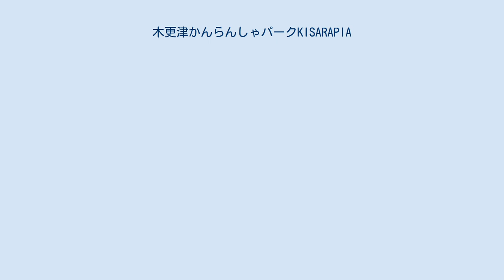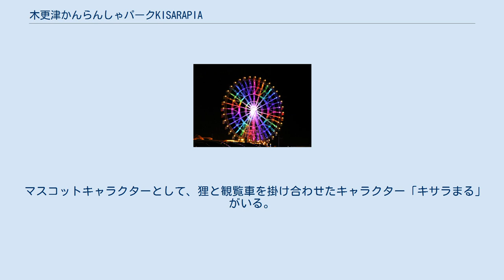木更津かんらんしゃパークKISARAPIA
三井アウトレットパーク 木更津 」 木更津かんらんしゃパークKISARAPIA 木更津かんらんしゃパークKISARAPIA（きさらづかんらんしゃパークキサラピア、英:Kisarazu Kanransha Park Kisarapia、略:キサラピア）は、千葉県木更津市金田東2丁目10番1にある三井アウトレットパーク木更津に隣接した遊園地。
 千葉県の東京湾アクアライン接岸地である木更津市金田東地区に2016年（平成28年）7月1日、高さ60メートルの観覧車を有するアミューズメント施設としてグランドオープンした。
三井アウトレットパーク木更津と隣接しており、集客の相乗効果に期待されている。
入場は無料。
個々のアトラクションに料金が設定されている。
 木更津港（東京湾）を一望できる観覧車を含む八つのアトラクションがあるほか、手ぶらで行けるグランピング（キャンプ）・バーベキュー施設を備えた複合施設「WILD BEACH（ワイルドビーチ）」を併設。
 アトラクションは、子供やペット、バリアフリーに配慮されたファミリー向けが多い。
 マスコットキャラクターとして、狸と観覧車を掛け合わせたキャラクター「キサラまる」がいる。
 ワイルドビーチ WILD BEACH KISARAZU SEASIDE GLAMPING PARK（ワイルドビーチ木更津シーサイドグランピングパーク）は、RECREATIONS株式会社が運営しているキサラピア併設の複合施設。
通称、WILD BEACH。
 2haほどの敷地にアメリカ合衆国のウエスト・コーストをイメージし、グランピングが楽しめる。
 キャッチコピーは「もう今迄のアウトドアには戻れない。」。
もっと「手軽に」「優雅に」「スタイリッシュに」をコンセプトにしている。